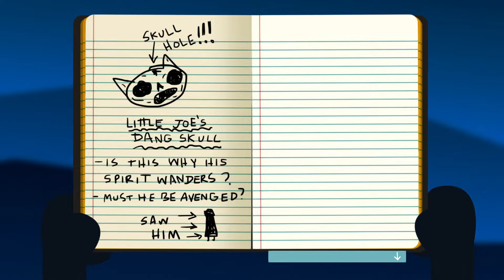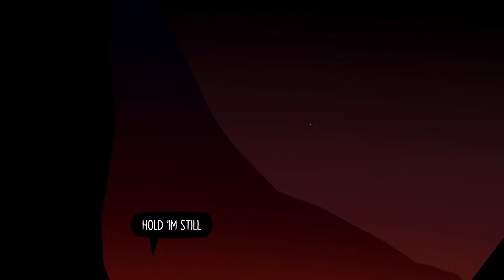WHAT WE WERE NOT MEANT TO SEE... || NIGHT IN THE WOODS Let's Play Part 30 (Blind) || NitW Gameplay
Night in the Woods ep 30 is here! This is the gameplay of part 30 of our Blind Night in the Woods Let's Play series, in which we see something which we CLEARLY were NOT meant to see. As our mind starts going crazy, we are drawn into the woods where we witness... 'something'. Whatever it is, it's clear that this does not bode well for us. O_o

Welcome to the Wolfden! My name is Voltorn Elda and if you're looking for a serious Let's Player who pays attention to the lore, world and story of a game, and who loves to be immersed into the games he plays, then you've come to the right place.
No fake and 'over the top' reactions, but pure and honest gameplay.

►NOTE:
All content on this channel is produced with fair use in mind. Through my commentary I add an entirely new dimension to the games I play. In no way however are my let's plays a substitute for the games themselves, and thus I almost always advice my viewers to play a game for themselves. A blind experience will always be the best way to experience a game, while a Let's Play like mine is perfect to re-experience the original blind journey.

► ARTWORK CREDITS
The artwork for Volty, which is used in these videos, has been created by the talented Yookie:
Volty himself and his original design and fur-pattern is owned by me personally.

►MUSIC CREDITS
Flying High by Vindsvept

~Voltorn Elda